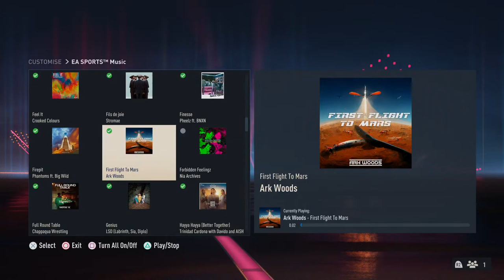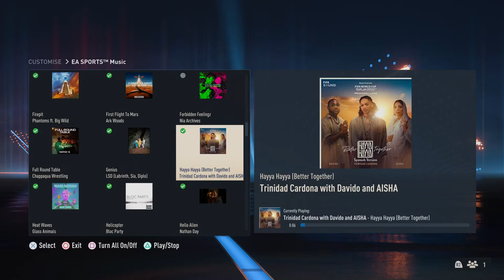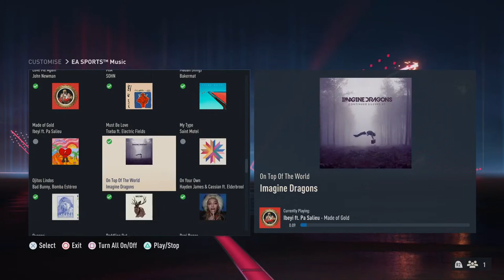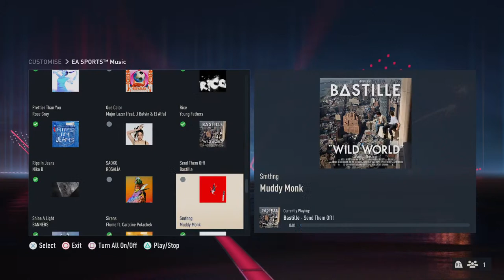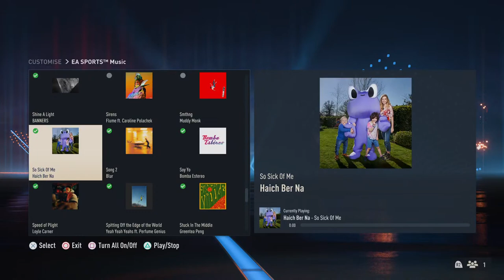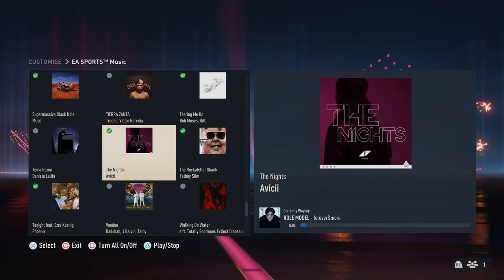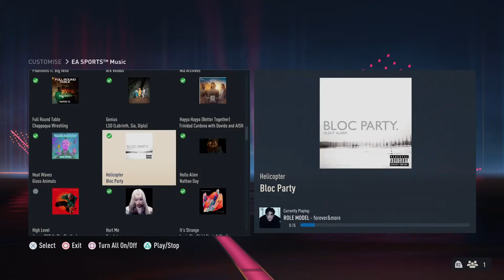God of war Messi